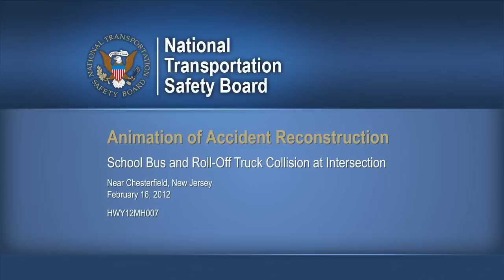Chesterfield, NJ Accident Animation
This three-dimensional animated reconstruction shows the accident sequence for an intersection-related accident near Chesterfield, New Jersey, which occurred on February 16, 2012 at 8:15 am local time.

The animation illustrates the overall sequence of events from just before the collision until the vehicles reach their final rest positions. The school bus was traveling northbound on Burlington County Road (BCR) 660 through the intersection with BCR 528, while the roll-off truck (with a fully loaded dump container) was traveling east on BCR 528, approaching the intersection. The school bus driver had stopped at the overhead flashing red traffic beacon and STOP sign before proceeding through the intersection. The roll-off truck was not required to stop at the intersection; the overhead beacon was flashing yellow for traffic along BCR 528.  As the school bus entered the intersection, it failed to yield to the roll-off truck and the truck impacted the school bus behind the left rear axle. The bus rotated nearly 180 degrees and subsequently struck the metal pole supporting the traffic beacon, bringing the bus to a stop. The impact with the pole occurred behind the right rear axle of the school bus.  After the collision the roll-off truck traveled about 186 feet coming to rest in a field.

The roadway and the area of the accident are scale models built from the three-dimensional survey data, photographs and laser-scanned point cloud data. The trees are based on photographs and point cloud data from the accident site. Other vehicles are placed in the scene based on photographs and witness statements, but the exact position, make and model was not recorded for any of these vehicles.  The animation depicts the vehicle motion developed through a simulation that was based on the physical parameters of the roll-off truck and the school bus coupled with the evidence of tire marks and the damage to the vehicles.  The initial speed of the roll-off truck is 53 mph, and the speed of the truck at impact with the school bus is 40 mph.  Uncertainties in the vehicle parameters, limited physical evidence and approximations used in the computer models would permit some variation in the calculated motion of the vehicles while still matching the overall vehicle behavior.  The animation does not depict the weather or visibility conditions at the time of the accident. The animation does not include audio.

The animation sequence shows two views of the accident. The first view is an overhead view and the second view follows the roll-off truck.  The animation sequence is shown twice divided by the title "Repeat of Animation Sequence".